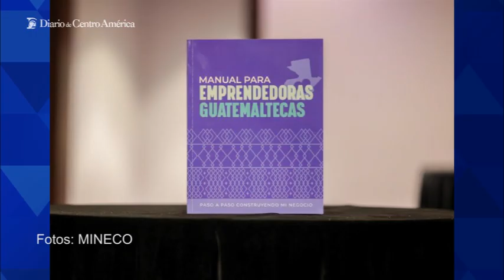Conozca el “Manual para emprendedoras guatemaltecas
El Ministerio de Economía busca motivar el sector femenino empresarial